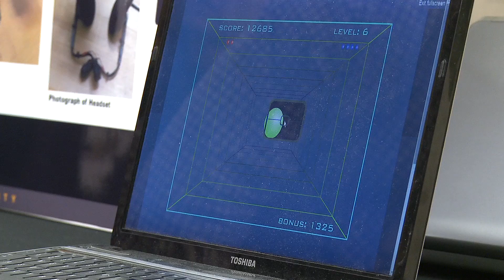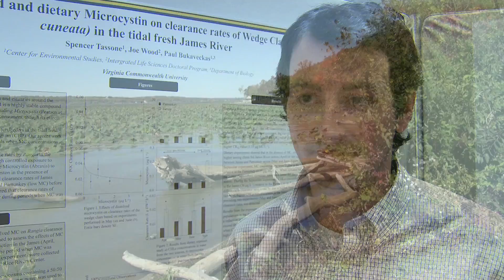VCU: Six Conversations about Research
During Research Weeks at Virginia Commonwealth University, April 3-25, undergraduate and graduate students from across disciplines celebrated research and creative projects. These scholarly projects were presented during a series of events throughout April. The projects span many academic disciplines, including interdisciplinary studies, the College of Humanities & Sciences and the schools of allied health professions, arts, business, education, engineering, medicine, nursing, pharmacy and social work.
Produced by Frances Dumenci and Robin McLeod, VCU Marketing